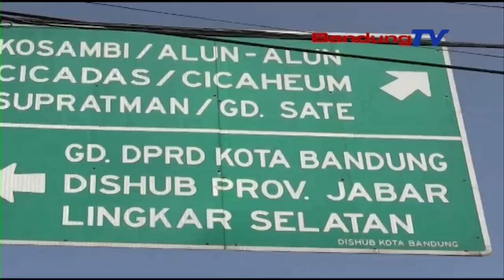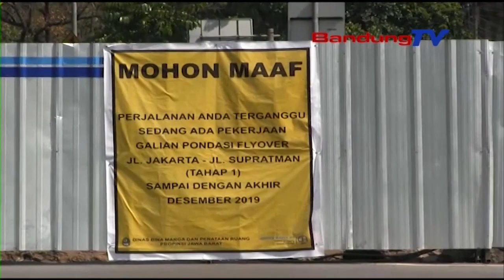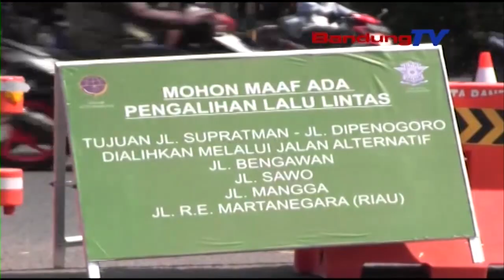Kota Bandung Jadi Kota Termacet Di Indonesia